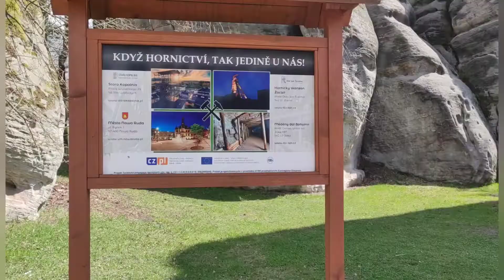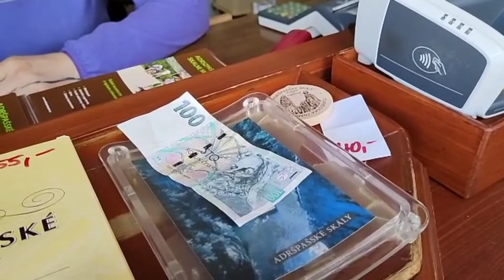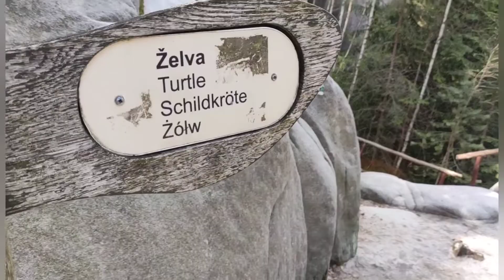Motocyklem w podróży #2/5 Czeski film jedziemy na Skalne Miasto do Adršpach.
drugi dzień na Moto z Kudowy Zdrój obraliśmy kierunek na Czechy jedziemy zwiedzić skalne miasto,pogoda wspaniała humory również dopisują .